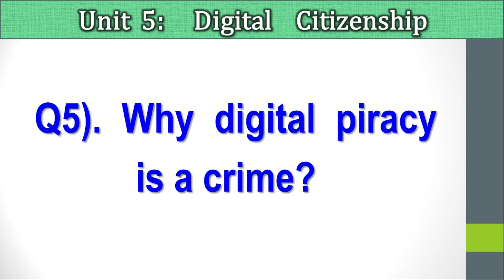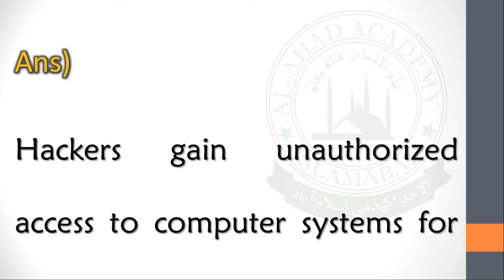Class 8 Computer UNIT 5 Q4 Q5 Q6 Q7 Answers | NBF Class 8 Computer | Digital Citizenship | FBISE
Grade 8th
Subject: Computer Science
Chapter 5
Digital Citizenship
Q4 Q5 Q6 Q7 Answers
National Book Foundation Islamabad Board
For the understanding and preparation of Class 8 Annual Board Examination

0:00 How creator of copyright work financially benefits from it?
0:36 Why digital piracy is a crime?
1:03 Why hackers break into computer systems?
1:31 How spyware can be harmful?